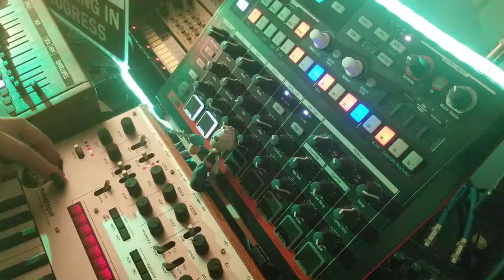The Builders - Shelfblack - Korg Monologue Synthesizer Jam